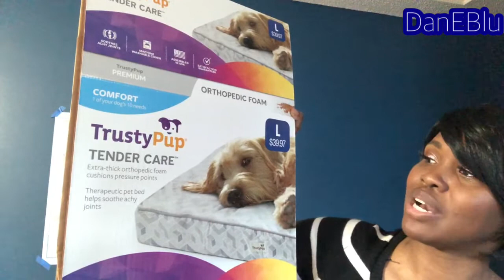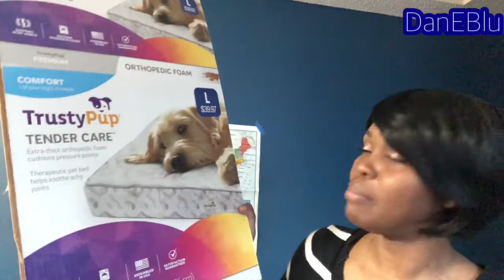TrustyPup Tender Care Large Geo Foam Pet Bed Reviewed | DogMom DanEBlu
OPEN me :)

Editing: Perfect Video
💕 Items mentioned:💕
♦ WHAT I'M WEARING♦
Foundation: Revlon Colorstay
Primer:  Smashbox Primer Water and Touch In Sol No Poreblem Primer
Setting Spray:  Wet n Wild Photofocus Setting Spray
Eye Primer: NYX
Eyes: Lolita Por Vida
Concealer:  Wet n Wild Photofocus | Dark Cocoa
Mascara: Clinique Dual Ended High Impact Mascara
Lashes:  Tarte Center of Attention
Lash Glue: Duo | Dark
Lash Liner:  Wet n Wild Perfect Pair Eye Wand | 114
Lower Lash Liner: Rimmel by Kate Scandal Eyes | Pure Turquiose 03
Brows: Ulta Slim Brow Pencil
Brow Gel: Anastasia Beverly Hills Brow Gel | Clear
Lip Color: Grand Lips Lip Plumper | Clear
Lip Liner: Mac | Chestnut
Blush:  Anastasia Beverly Hills Berry Adore Palette
Highlighter: Anastasia Beverly Hills Amrezy

♦ MY FOUNDATION COLORS ♦
ANASTASIA BEVERLY HILLS: Luminous Foundation | 440C
ANASTASIA BEVERLY HILLS: Stick Foundation | Walnut
ANASTASIA BEVERLY HILLS: Stick Foundation | Ebony
BECCA: Aqua Luminous Perfecting Foundation | Golden Dark
BECCA: Ever-Matte Shine Proof Foundation | Mink
BECCA: Ultimate Coverage Complexion Creme | Mink
BLACK OPAL: True Color Pore Perfecting Liquid Foundation | Nutmeg
ESTEE LAUDER: Double Wear Stay In Place | 5N2
FIONA STILES: Matte Finish Foundation | 10
KAT VON D: Lock It Foundation | Deep 78 Neutral
KAT VON D: True Portrait Liquid to Powder Foundation | Tan 076
LANCOME: Teint Idole Ultra Wear | 470 Suede C
MAC: Studio Fix Fluid SPF 15 | NC50
MAC: Studio Fix Fluid SPF 15 | NW45
MARC JACOBS: Re(marc)able Foundation | Cocoa Medium 84
MARC JACOBS: Shameless Youthful Look 24 Hour | Tan R490
MILK MAKEUP: Blur Liquid Matte Foundation | Warm Deep
NARS: Sheer Glow Foundation | New Orleans
NARS: Natural Radiant Longwear Foundation | Belem
PAT MCGRATH LABS: Skin Fetish Sublime | Medium Deep 25
REVLON: Colorstay 24 Hour Combination/Oily | Cappuccino 410
SEPHORA: Make No Mistake Foundation and Concealer | Teak 14
STILA: Aqua Glow Serum | Dark
ULTA: Demi Matte Foundation | Cool Deep
URBAN DECAY: All Nighter Waterproof Liquid Foundation | 12.0
URBAN DECAY: Stay Naked Weightless Foundation | 70NN
WET N WILD: Photofocus Foundation | Espresso
WET N WILD: Photofocus Foundation - Mocha

♦ FINANCIAL APPS TO SAVE/MAKE MONEY ♦
SKIPPLAGGED: Cheap flights!
DIGITS
Savings app FDIC insured:

EBATES:
Shop with Ebates!!
IBOTTA:
Rebates for shopping, $5 cash for starters!!:
BEFRUGAL
Shopping rebate program:
SHOPKICK
TOPCASHBACK
Rebates for shopping | $10 for starters:
MR REBATES
Cash rebates for shopping: